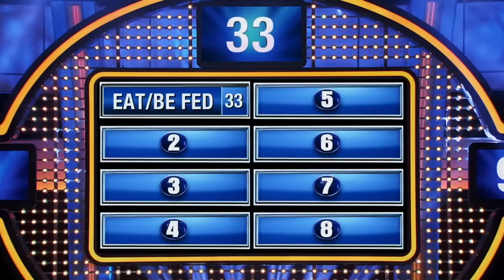Najee Harris still does what with his mom??